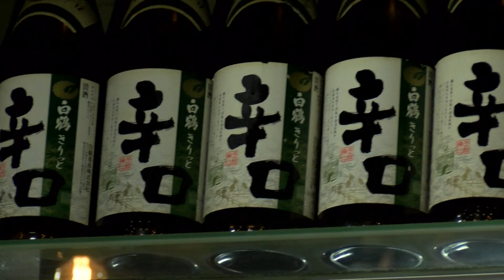Arigatô Kazuo: Tataki de Atum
Mais um episódio de Arigatô Kazuo e mais uma delicia da culinária japonesa que o Chef Kazuo Ozaki nos ensina a preparar!! O prato de hoje é Tataki de Atum.
***Ingredientes
200g Atum
Cebolinha a gosto
Gergelim a gosto
1 Gema de codorna
10 ml azeite trufado

Molho
50 ml Shoyu
20 ml água potável
5g Hondashi
Uma bolinha wassabi